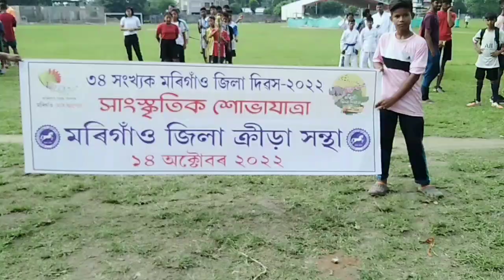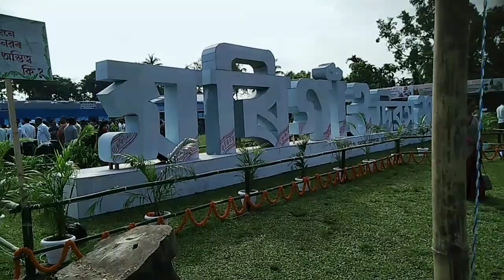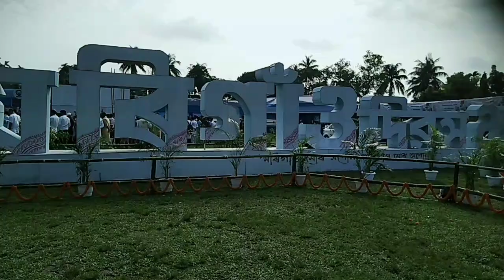মৰিগাঁও জিলা দিৱস ২০২২ সাংস্কৃতিক শোভাযাত্ৰা ১৪/১০/২০২২